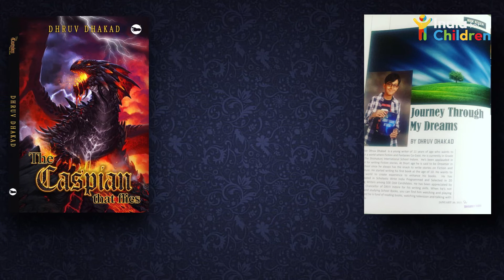ध्रुव धाकड़ की धाकड़पन्ती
12 साल के ध्रुव ने इंटरनेशनल ओलंपियाड जीता
मध्‍य प्रदेश में इंदौर जिले के 12 साल के छात्र ध्रुव धाकड़ ने इंटरनेशनल इंग्लिश ओलंपियाड में पहला स्थान हासिल किया है। आठवीं क्‍लास में पढ़ने वाले ध्रुव ने बताया कि अपने स्कूल टीचर के कहने पर उसने ओलंपियाड में हिस्सा लिया था। ध्रुव को लिखने का भी शौक है और वे दो किताबें लिख चुके हैं। इनमें एक का नाम 'कैस्पियन दैट फ्लायस' और दूसरी का शीर्षक है 'जर्नी थ्रू माय ड्रीम्स'। 'जर्नी थ्रू माय ड्रीम्स' किताब में जादुई जंगल, चमकीले पत्थर और सुपर पॉवर वाले इंसान हैं। लॉकडाउन के दौरान सिर्फ छह महीने में यह किताब लिखी थी। इसके लिए ध्रुव को टाटा ग्रुप का यंग अचीवर्स अवॉर्ड भी मिल चुका है।